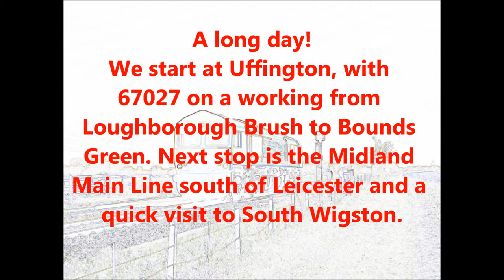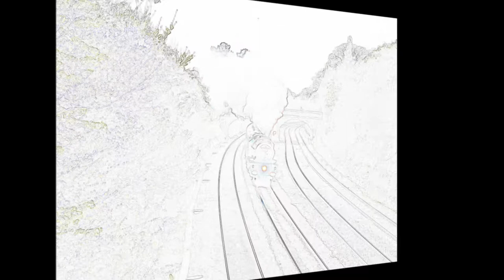Cambridgeshire, Leicestershire & Derbyshire (09-04-2011)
A long day! We start at Uffington, with 67027 on a working from Loughborough Brush to Bounds Green. Next stop is the Midland Main Line south of Leicester and a quick visit to South Wigston.

 We then head across to Grendon and Polesworth before returning to the Midland to 67027 on another working from Bounds Green to Loughborough at Ratcliffe, we finish with LMS Pacific 6201 "Princess Elizabeth" at Sutton Bonington